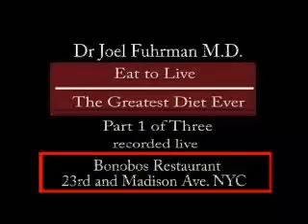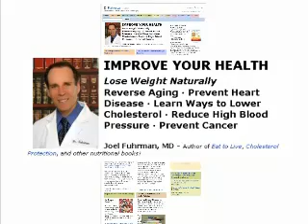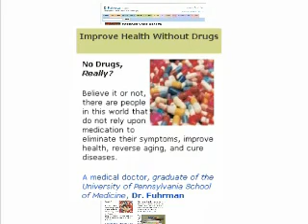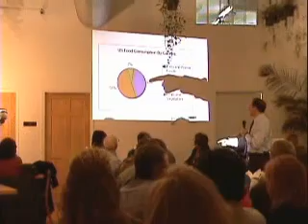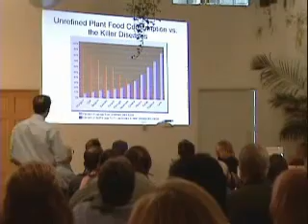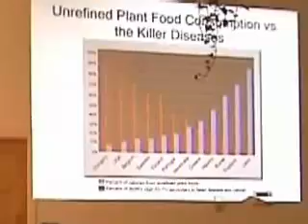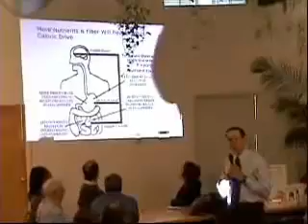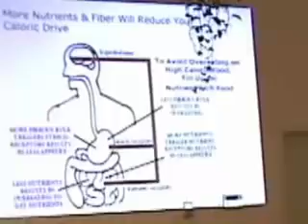029 QUEST.TV: HealthVOX Dr Joel Furhman Eat to Live